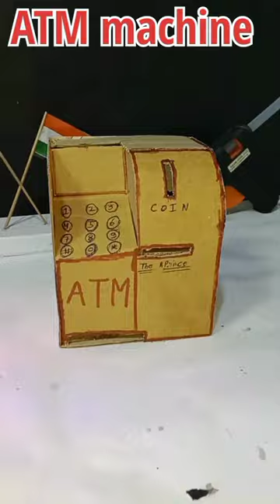how to make ATM with cardboard